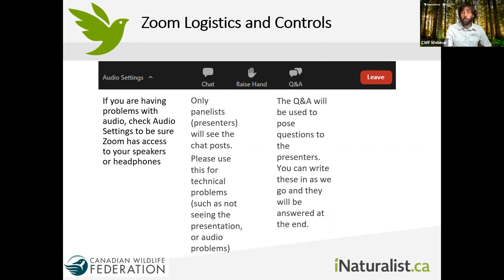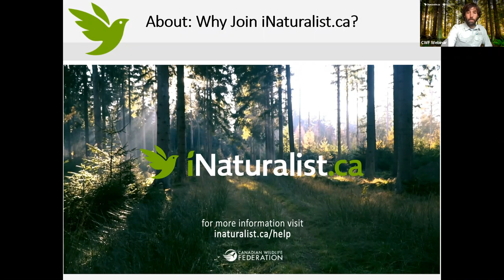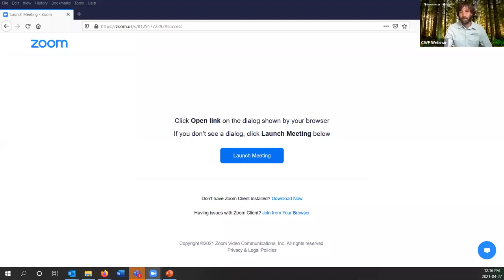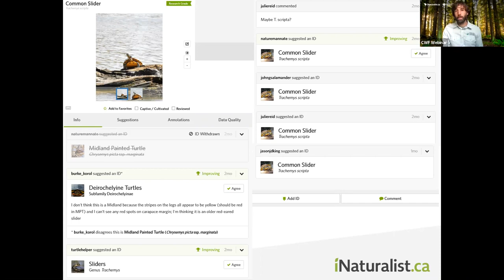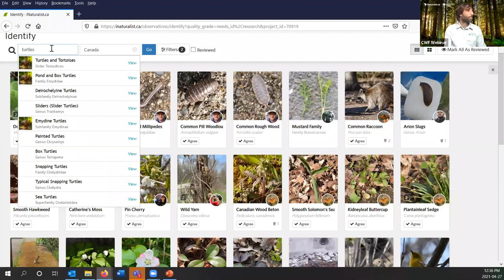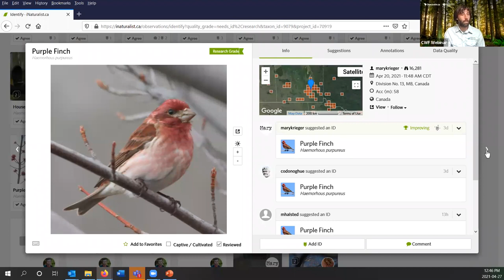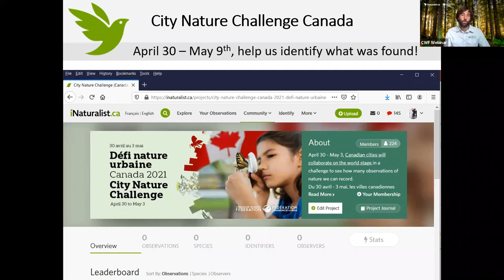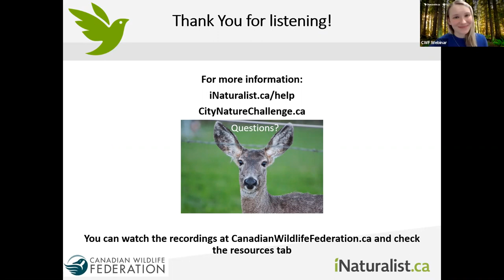iNaturalist Canada: Amateurs to Experts Identifying Observations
iNaturalist has become one of the world’s most popular nature apps and the Canadian Wildlife Federation has led the charge in bringing it to Canada. But the strength behind iNaturalist is thanks to a wonderful community of people contributing observations and identifications. An observation of a species is most valuable when it comes along with an accurate species ID. And to help with that, thousands of people play an extremely valuable role, helping identify observations across Canada. This webinar will not be teaching how to identify a species, but you don’t have to be an expert to contribute: you can probably tell the difference between an American Robin and a Blue Jay or a squirrel from a chipmunk. But you can be an expert, helping to distinguish between species like an Orange-belted Bumblebee and a Red-belted Bumblebee. You’ll then be equipped and ready to contribute to the City Nature Challenge, the largest annual initiative on iNaturalist, happening April 30 to May 9, 2021.